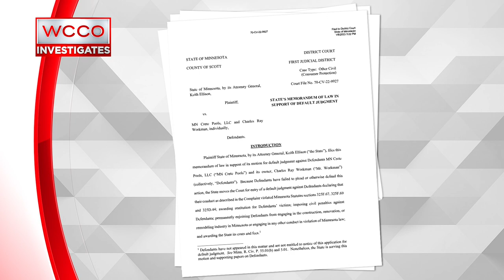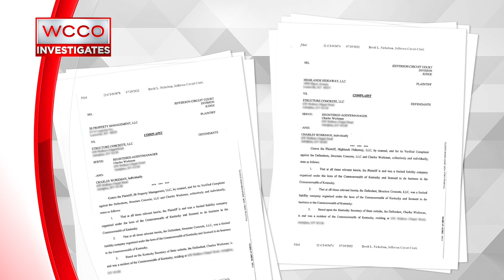Federal agencies step in to lead investigation of pool contractor work first exposed by WCCO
Charles Workman is accused​ of taking tens of thousands of dollars from Minnesota families and not finishing the job. Now, there's a major update in the civil investigation filed by the state's attorney general.